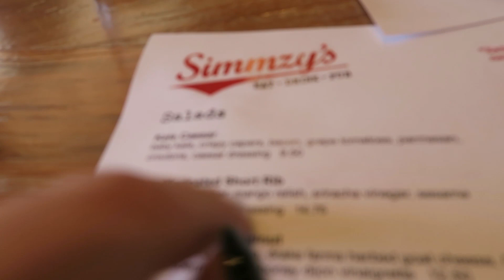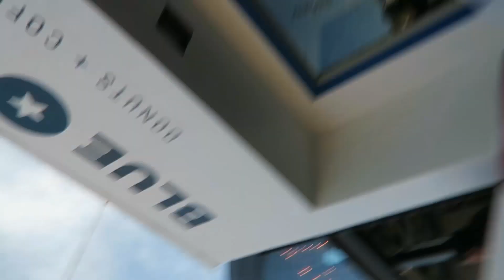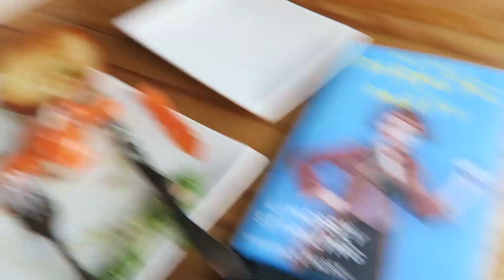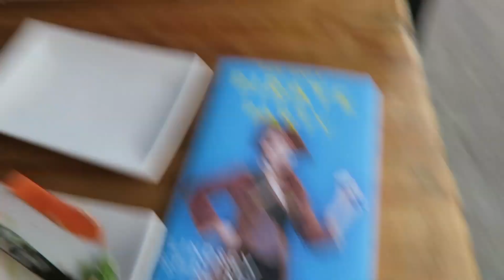WEIRD DONUTS | Lifeburry 2016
Had a meeting with Microsoft and got to try some amazing donuts!